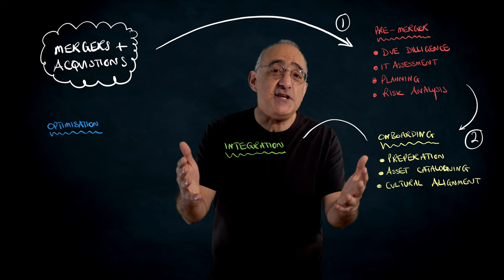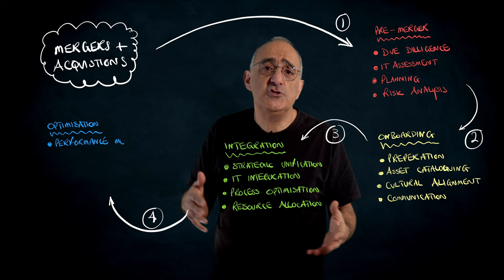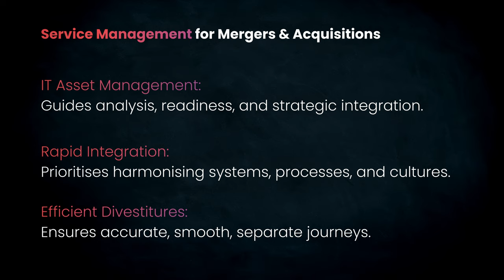Mergers & Acquisitions Strategy Blueprint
Explore the world of mergers and acquisitions. Joining businesses is more than just a union. It's ensuring systems, processes, and cultures align well. With service management leading the way, moving from planning to fully merging becomes more streamlined. Whether businesses are coming together or branching out, the goal is growth and resilience in today's changing business landscape.